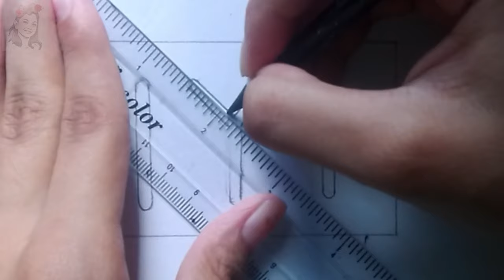How to Draw Ertugrul Kayi Flag 🇹🇷 Ertugrul Gazi Flag Drawing IYI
This tutorial is about: How to Draw Ertugrul Kayi Flag, Ertugrul Gazi Flag Drawing (IYI Flag) or Ertugrul Kayi Flag Drawing. I am using MarkoFisher Pencil Crayon.

Ertugrul Ghazi ... the founder of the Ottoman Empire sits at the top of its legitimacy (report)

Ertugrul Ghazi is considered the godfather of the idea of ​​reviving the glory of the Turks on which the Ottoman Empire was founded, and he was the one who, under his leadership and guidance to his son Osman Bey, laid the foundations of the Ottoman civilization that ruled for many ages.

Ertugrul's heroism began when he and his companions rushed to help the Anatolian Seljuks in their war with the Mongols near the city of Sivas (central Turkey) and contributed greatly to achieving victory over them.

As a result, the Seljuk Sultan of Anatolia, Alaeddin Kikubad, granted him the Karacadag region near Ankara as his own fiefdom.

Ertugrul came with his clan in 1230 to this area between Soyut in Bilecik (west) and Dumanich in Kutahya (west).

Then Ertugrul Ghazi led the "Kayi" tribe and established good relations with the Emirates and the surrounding states. He was succeeded after his death by his son Othman.

It is reported that Sultan Chalabi Muhammad, one of the Ottoman sultans, ordered the construction of the Ertugrul Ghazi mausoleum located in Soyut, which was restored during the reign of Sultan Mehmed III and Abdul Hamid II.

Coming to mention Artgrel Ghazi's tournaments coincides with the activities of the 739th anniversary of his death, which will be held in Soyut on September 11 and 12,

On this occasion, Anadolu Agency spoke with Halim Demir York, Associate Professor, and a member of the faculty of the Department of Modern History at the Faculty of Arts, Sheikh Adah Bali University in Bilecik.

Demir York said, "The war that took place near Sivas constitutes an important turning point in Ottoman history, and the Karaja Dag region was given to Ertugrul Ghazi as his home because of his contributions to this war."

He continued: "After Erturul Ghazi stayed there for a while, he sent his son Sauji Bi to the Seljuk Sultan and asked him for a new home. The latter told him that he could settle in the Soyut region and the surrounding outskirts."

In contrast, the Seljuk Sultan, with the help of Ertugrul Ghazi and his companions, achieved another victory in the war that took place in the area today between "Bazar Yiri" and "Ingol".

Because of that, the Sultan granted him the "Eskişehir" (northwest) region and the surrounding outskirts to stay in. After that, Artgrel Ghazi opened with the forces under his command at that time the "Karaja Hesar" area, and then "Soyut".

Demir York confirmed that the "Kayi" tribe developed greatly after the conquest of Suyut, explaining that the Ottoman Empire (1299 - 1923) had been established from this geographical spot.

And he continued: "After Erturul Ghazi settled in the Soyut region, he continued his struggle with the Byzantine tribes on the one hand, and on the other hand he tried to approach the Roman rulers through diplomatic means."

The history professor added that "he used to spend the winter in Soyut and the summer in the Djanic valleys, and at that stage he was able to include the leaders of the Thuur regions, and thus the Kay clan grew over time."

Demir York explained that Erturul Ghazi was an intelligent, fair and diplomatic figure, and that he was good at organizing events and saw their course well, and that he always showed his own organizational structure.

Ertugrul described Ghazi as an important figure for the Ottoman Empire, who sits at the head of its sources of legitimacy, is known as its "great-grandfather" and is highly respected.

A professor of history at the University of "Sheikh Adah Bali" noted that after the death of Artagol, the Kayi tribe and the Qara Ketchili clan turned his mausoleum into a shrine.